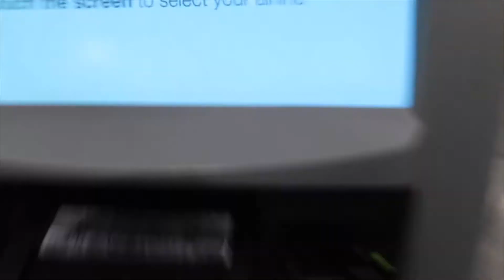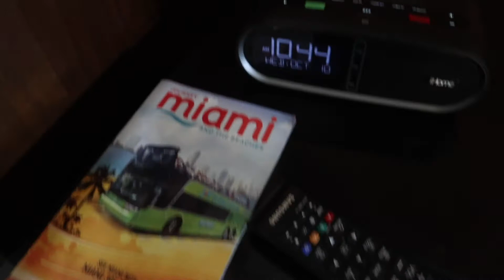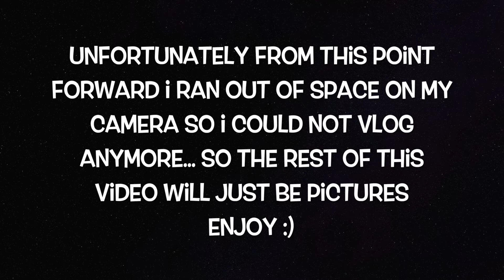TRAVAL VLOG : WELCOME TO MIAMI FLORIDA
After couple week I'm finally putting out my little 2 days vacation vlog. I didn't get to vlog everything that went on because my memory card for my camera was full, but I got a good amount. I hope you guys enjoy this.